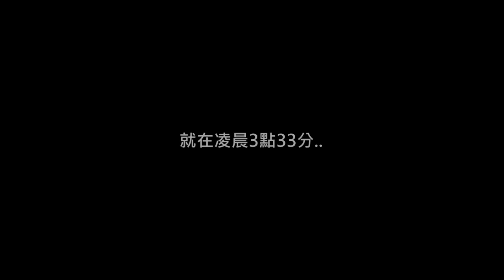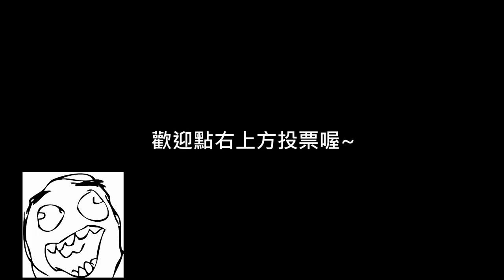【Minecraft都市傳說】驗證成功!!😱凌晨3點玩真的會看到Herobrine跟不明十字架?!!（全字幕精華 – 有感筆電）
真的是太..太恐怖啦!!
沒想到Minecraft的都市傳說居然是真的?! 凌晨3點玩地圖種子碼666，那Herobrine到底會不會出現呢??

（以上純屬搞笑，你們知道這是開玩笑吧😂）
希望你們喜歡我的影片，請記得開啟YouTube🔔通知喔！(´･ω･`)